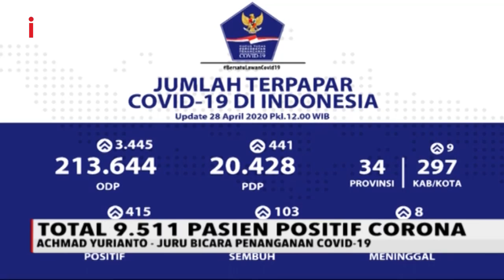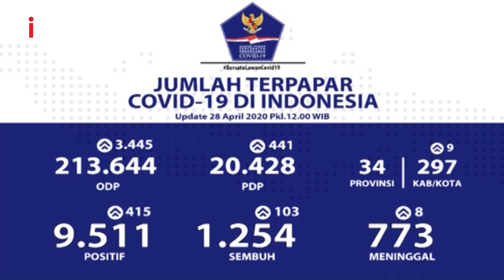Update Corona 28 April: Bertambah! 9.511 Positif, 1.254 Sembuh, 773 Meninggal - iNews Sore 27/04